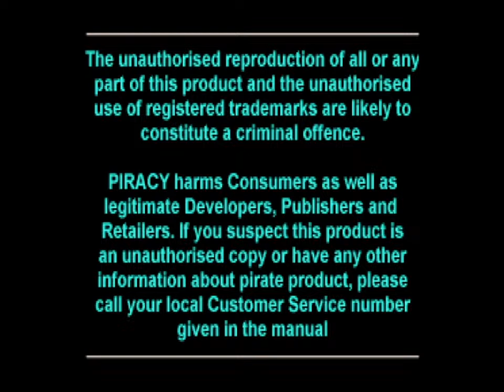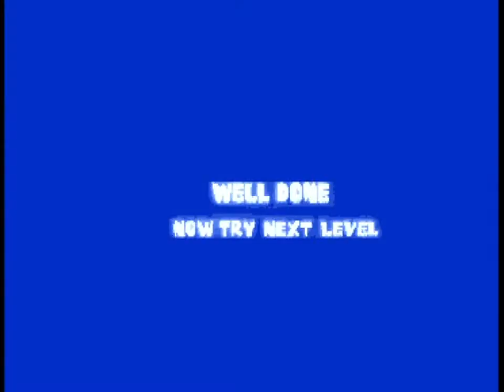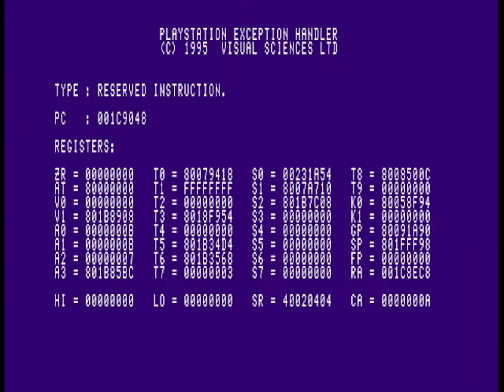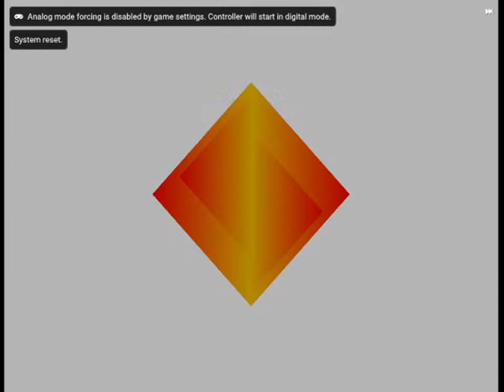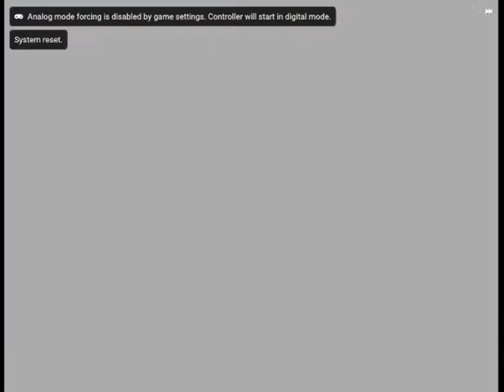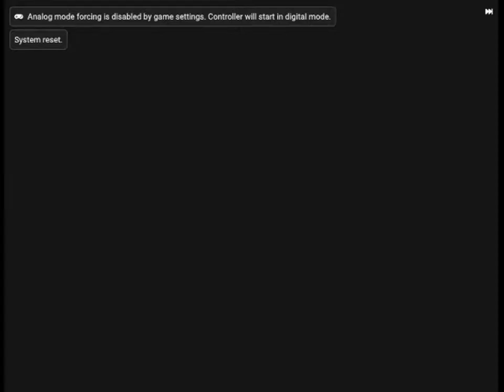Frogger: He's Back - Prototype Stream #2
Hey! Crunchy crunchy frog, yeah!